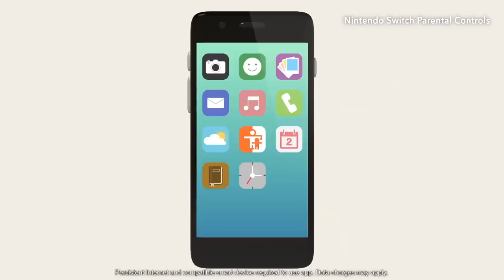REBAJAS Nintendo Switch Agosto 2022 Cuarta Semana 💸 Ofertas eShop Nintendo Switch. Noticias Switch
Ya es viernes, y como todas las semanas tenemos una cita con las mejores ofertas disponibles en la eshop de Nintendo Switch. En nuestra selección del día de hoy tenemos una mezcla extremadamente variada que va desde las visual Novels, pasando por los juegos de plataformas 2D o los yo contra el barrio, para terminar con un interesante juego de terror. Como siempre, espero sus propias recomendaciones en la caja de comentarios.